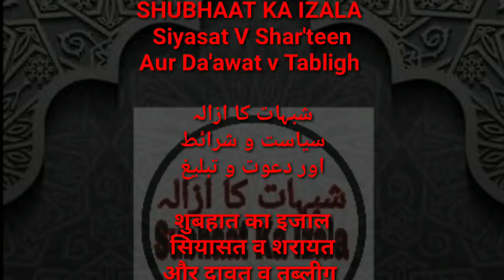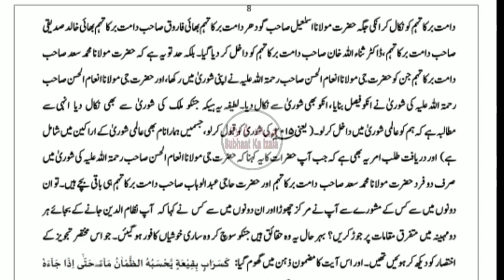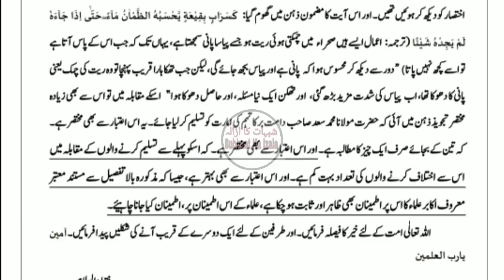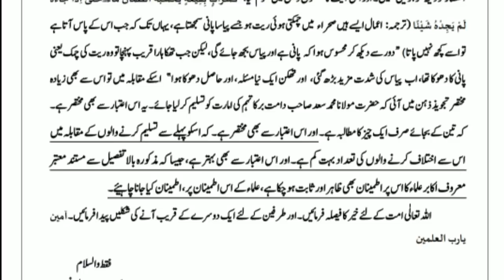Tableeghi Jamat ka Inteshar aur Uski Haqiqat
SHUBHAAT KA IZALA Siyasat V Shar'teen
Aur Da'awat v Tabligh

شبہات کا ازالہ
سیاست و شرائط
اور دعوت و تبلیغ

शुबहात का इजाल
सियासत व शरायत
और दावत व तब्लीग़

موجودہ انتشار کو حل کرنے کے لئے شروع کی گئی کوشش کے سلسلہ میں ایک اہم تحریر پیش خدمت ہے
ملاحظہ فرمائیں
Dowland link